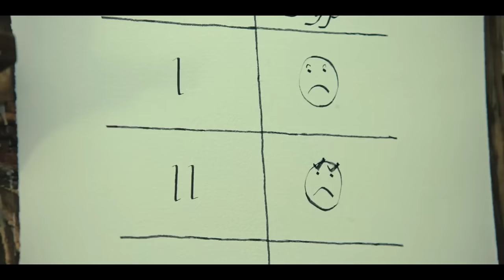Spis Innowierców 1670